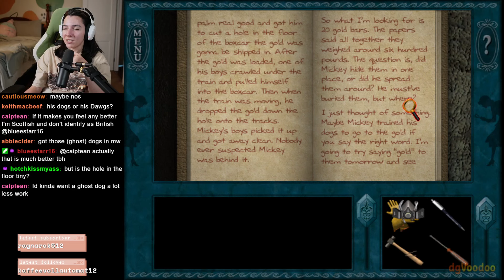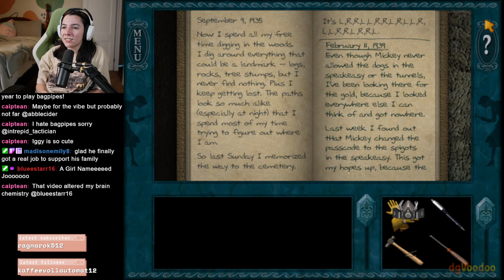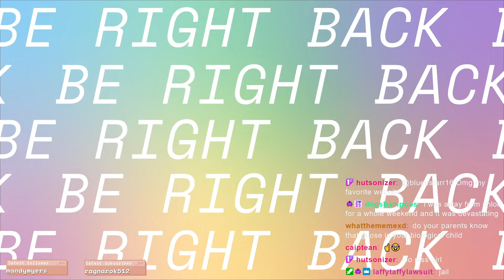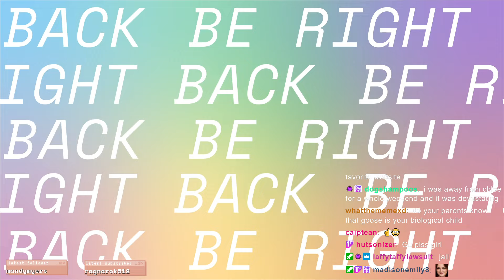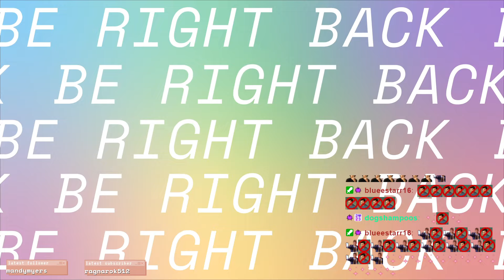Nancy Drew: Ghost Dogs of Moon Lake FINALE